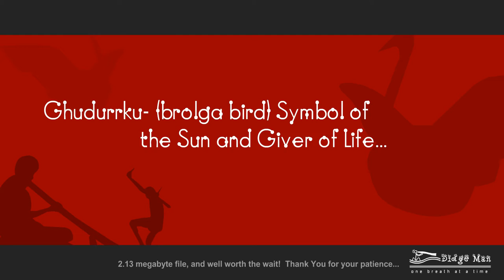yolngu yidaki bunggul larrpan winiwini gurruwiwi gudurrku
This is an animation made by Omid Aski Laridjani (Larrpan - Spear Cloud).  It is about Gudurrku (brolga bird), symbol of the sun, and giver of life. Yidaki (didgeridoo) is played by Winiwini Gurruwiwi.